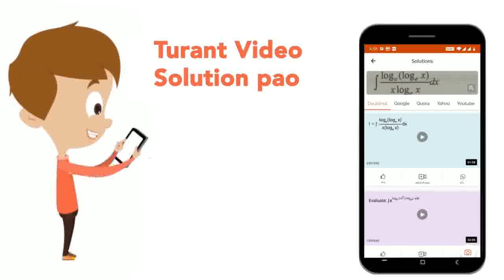What will be the angle of diffraction for the first secondary maximum due to diffraction at a si...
What will be the angle of diffraction for the first secondary maximum due to diffraction at a single slit of width 0.5 mm and using light off 5000 Å?
Class: 12
Subject: PHYSICS
Chapter: INTERFERENCE AND DIFFRACTION
Board:IIT JEE

👉 Have Any Query? Ask Us.